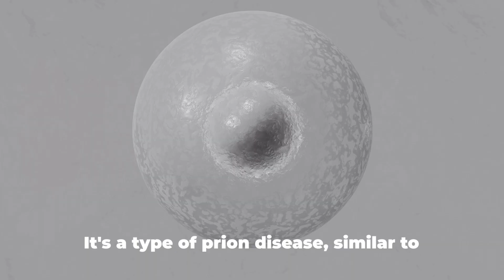Zombie Deer Disease - Unmasking the Silent Killer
Welcome to our video "Zombie Deer Disease: Unveiling the Scary Truth"! Prepare yourself to delve into the captivating world of this eerie phenomenon that has captured the attention of scientists and horror enthusiasts alike. In this video, we dissect all the creepy details surrounding Zombie Deer Disease and its potential implications on our environment, wildlife, and even human health. Join us as we explore the origins of this strange illness that turns deer into zombie-like creatures, exhibiting disturbing symptoms and behaviors. We'll take a deep dive into the scientific research behind Zombie Deer Disease, shedding light on the transmission, effects, and spread of the disease among deer populations. Not only will we uncover the eerie symptoms that make this illness so unique and terrifying, but we will also discuss the alarming similarities between Zombie Deer Disease and other infectious prion diseases. Additionally, we'll examine the potential risks associated with this condition crossing species barriers and its hypothetical impact on humans. Throughout the video, we feature insightful interviews with renowned scientists and wildlife experts who share their expertise and opinions on the matter. Get ready to hear their perspectives on the ongoing efforts to contain and prevent the further spread of Zombie Deer Disease. By watching this video, you'll gain a comprehensive understanding of Zombie Deer Disease and its implications, leaving you both informed and captivated by the mysterious world of this spine-chilling ailment. Don't miss out on this fascinating exploration into the truth behind Zombie Deer Disease!

What's Inside:

0:00 Introduction: Captivating Wildlife and the Mystery of CWD
1:00 What is Zombie Deer Disease? Understanding CWD
3:00 Causes and Transmission: The Science Behind the Spread
5:00 Effects on Deer Populations: Health, Behavior, and Impact
7:00 Potential Risks to Other Wildlife and Humans: What We Know
8:30 Prevention and Management: Strategies in Action
9:30 Conclusion: Our Role in Wildlife Conservation

Your engagement helps us bring more such insightful content to you!